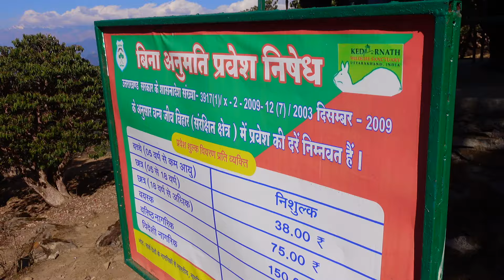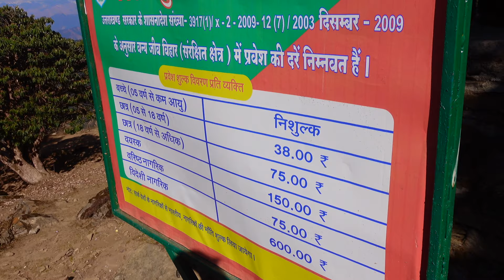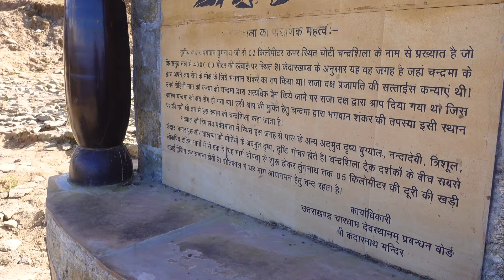✅दुनिया का सबसे ऊंचा शिव मंदिर🙏 | World highest Shiva Temple | UK Series EP 05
Tungnath is one of the highest Shiva temples in the world and is the highest of the five Panch Kedar temples located in the Rudraprayag district, in the Indian state of Uttarakhand. The Tungnath mountains form the Mandakini and Alaknanda river valleys.

Chandrashila is the summit above Tungnath temple in India. It literally means "Moon Rock". It is located at a height of about 3,690 metres above sea level. This peak provides views of the Himalayas, including Nandadevi, Trisul, Kedar Peak, Bandarpunch and Chaukhamba peaks